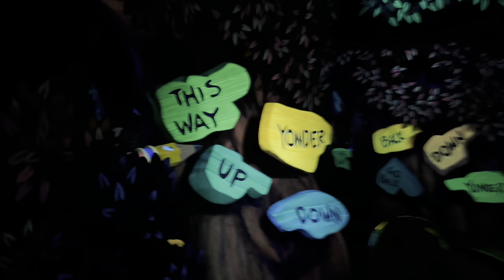Alice in Wonderland ride at Disneyland 2023